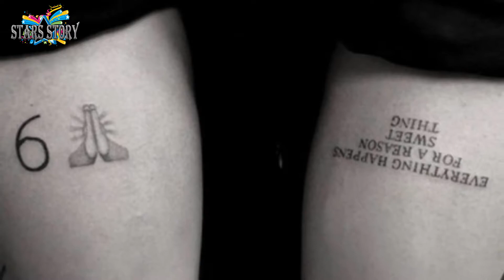Drake Lifestyle, Net Worth, Biography, Family, kids, House and Cars // Stars Story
Drake Lifestyle, Net Worth, Biography, Family, kids, House and Cars

The latest in celebrity gossip and entertainment news from STARS STORY , some of the best pieces from STARS STORY , Reporting on world famous celebrity's.